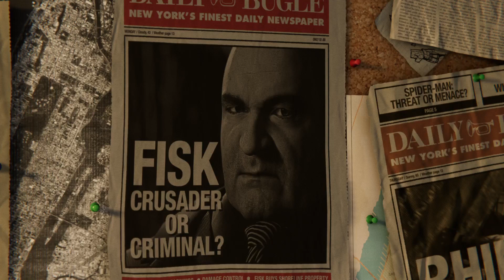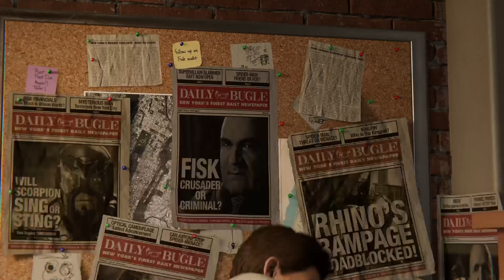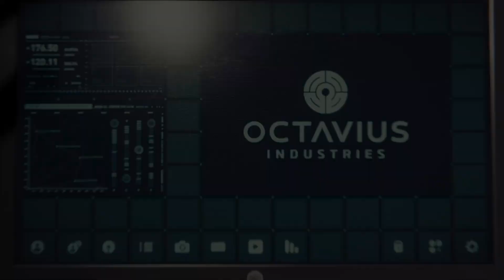Marvel's Spider-Man PS4 PRO Walkthrough Part 1 - Kingpin Takedown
PS4 Spider-Man (Marvel's Spider-Man) Gameplay Walkthrough Part 1 for PS4 PRO includes an Intro and Campaign Mission.
Spider-Man's Episodic DLC, The City That Never Sleeps, has three chapters. Chapter 1: The Heist, Chapter 2: Turf Wars and Chapter 3: Silver lining. I will play Marvel's Spider-Man until the Campaign Story and DLC Endings.

Peter Parker is 23 years old and working at a laboratory while about to graduate from college. Peter has been Spider-Man for eight years and has settled into his role as protector of New York City.